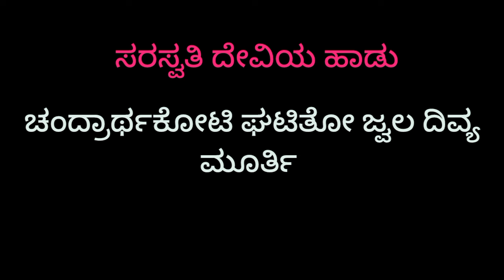Chandrarthakoti ghatito jwaladivya murti (ಸರಸ್ವತಿ ದೇವಿಯ ಹಾಡು)